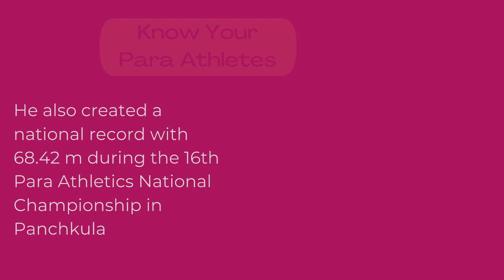Sundar Singh Gurjar Javelin Thrower | Know Your Para Athlete | Tokyo Paralympics 2021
5 key points of Endurance Training -

Tokyo Olympics 2021 Latest News Updates |  Team India | Indian Athletes in Olympics 2020
Indian Athletes Latest News & Updates in Tokyo Olympics 2021 | Summer Olympics 2020 World Update

Go beyond sports is a digital platform for all things sports. Creating an ecosystem to connect sports to its players, its experts, and its people. We are primarily creating change and impact through social media,  stories about, empowerment via our talk show, consultations/mentoring, and other activities